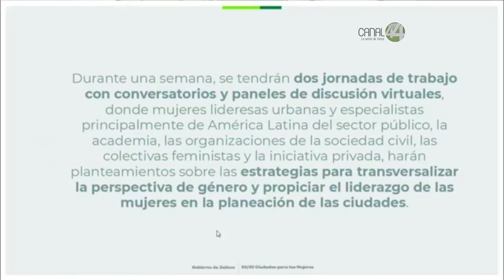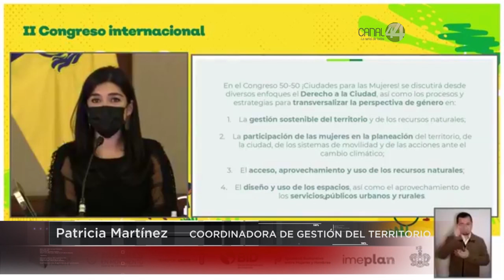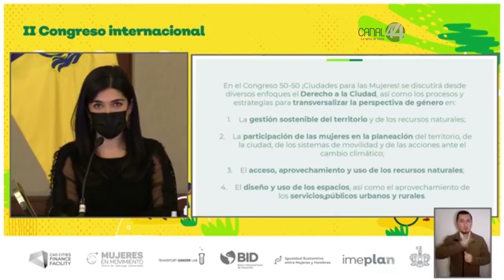Anuncian el Congreso por una Movilidad Feminista y con Perspectiva de Género.